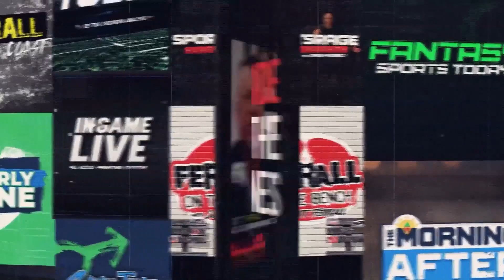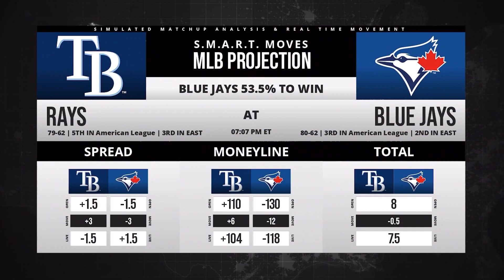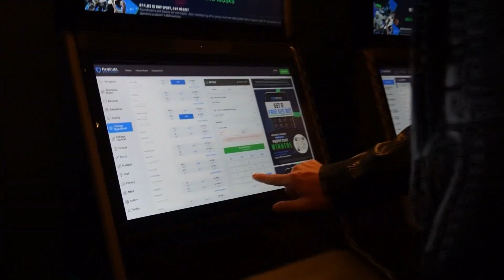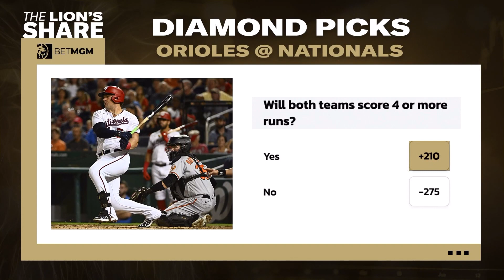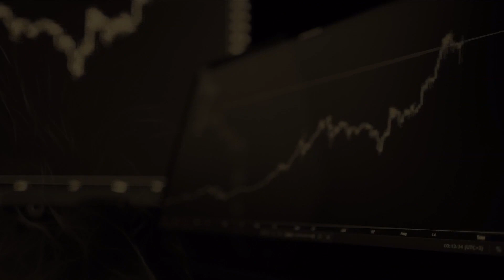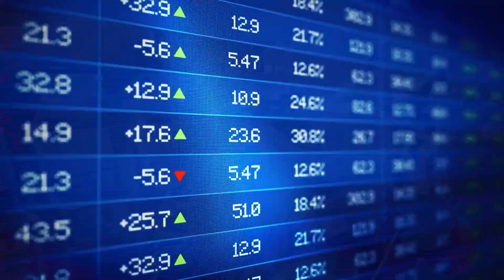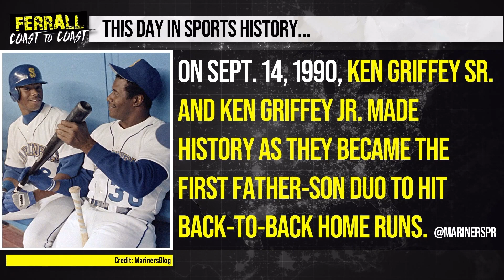MLB Props, NFL News, MLB Recap, 9/14/22 | Ferrall Coast To Coast Hour 2